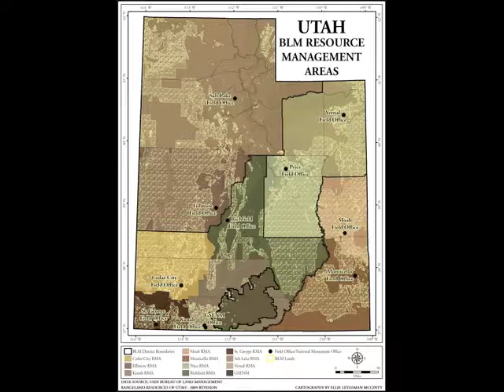The George W. Bush Administration's Changes in BLM Management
Martha Hahn, former Idaho BLM state director, talks about changes made in the management of BLM by the George W. Bush Administration during its first year. This video is an excerpt from a much longer interview contained in WESTERN TURF WARS: THE POLITICS OF PUBLIC LANDS RANCHING. for information about the book.